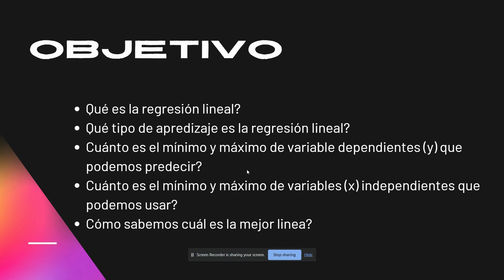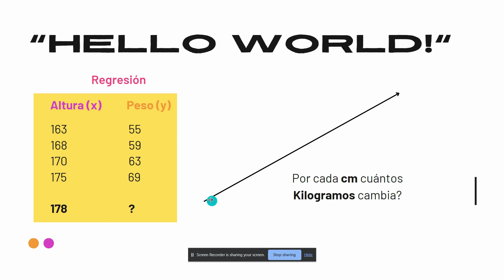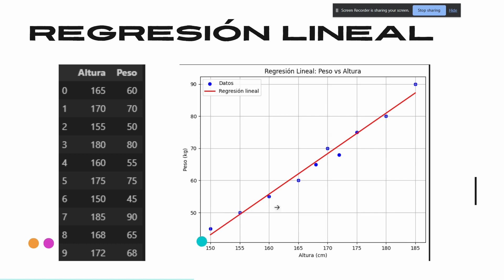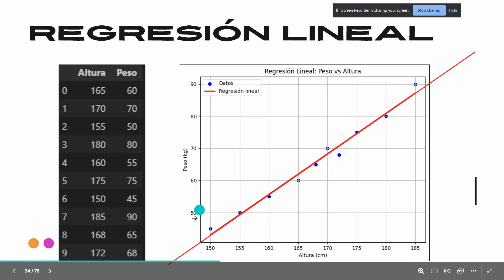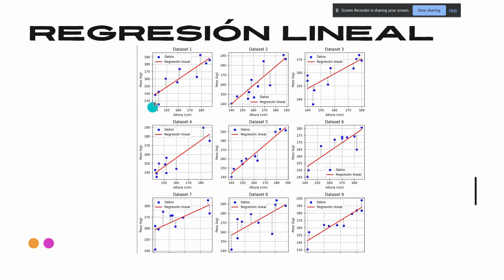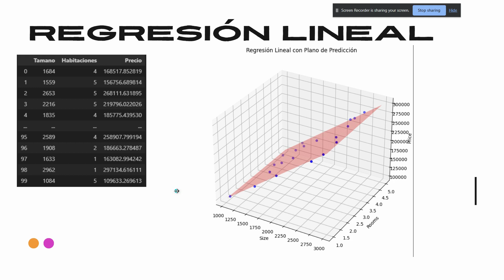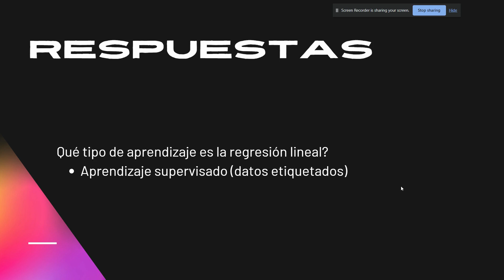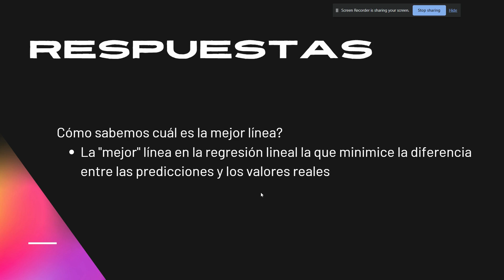Introducción a Regresión Lineal para principiantes | Conviértete en un Data Scientist paso a paso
📊🔍 Si estás ansioso por adentrarte en el apasionante mundo del análisis de datos y sueñas con convertirte en un Data Scientist, ¡has llegado al lugar correcto! En nuestro video titulado 'Introducción a Regresión Lineal para principiantes', te brindamos una puerta de entrada amigable y cautivadora a uno de los conceptos fundamentales en el campo del análisis de datos.

¿Te has preguntado cómo se pueden predecir cosas como los precios de las casas, las tendencias del mercado y otros comportamientos basados en datos? La Regresión Lineal es la herramienta que te permite hacer precisamente eso. Pero no te preocupes si eres nuevo en este tema: nuestro tutorial está diseñado pensando en los principiantes, desglosando conceptos complejos en términos simples y comprensibles.

Acompáñanos en un emocionante viaje mientras exploramos cómo esta técnica te ayuda a modelar y predecir relaciones entre variables. Te sumergirás en los principios básicos de la Regresión Lineal y aprenderás cómo identificar y tratar datos, ajustar líneas de mejor ajuste y, lo más importante, interpretar los resultados.

El mundo del análisis de datos está en constante crecimiento, y aprender los conceptos fundamentales como la Regresión Lineal te permitirá dar los primeros pasos hacia una carrera emocionante como Data Scientist. ¡Así que prepárate para desentrañar los misterios detrás de la Regresión Lineal y dar los primeros pasos en tu camino hacia la maestría en análisis de datos y aprendizaje automático! No pierdas esta oportunidad de descubrir cómo convertirte en un Data Scientist paso a paso. ¡Te esperamos en el video!